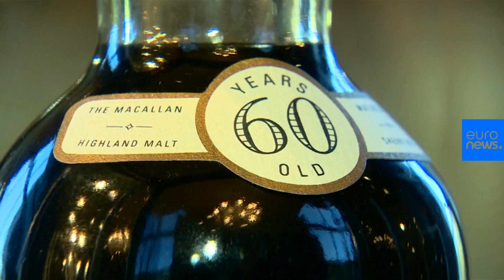Ένα μπουκάλι ουίσκι πουλήθηκε για 1,1 εκατ. δολάρια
Προς 1,1 εκατομμύρια δολάρια πουλήθηκε μια μπουκάλα ουίσκι, ένα malt 60 ετών, με σπάνια σχεδιαστική ετικέτα.

Αγοραστής του «Macallan Valerio Adami» παραγωγής του 1926 είναι ένας ιδιώτης συλλέκτης από την Ασία, ο οποίος, όπως έγινε γνωστό, κατέθεσε την προσφορά τηλεφωνικώς.

Η εταιρία Macallan είχε πουλήσει τον περασμένο Μάιο άλλο ένα από τα συνολικά 12 μπουκάλια που φέρουν την υπογραφή του ιταλού καλλιτέχνη Valerio Adami,σε ανάλογη  τιμή (περίπου 50.000 δολάρια λιγότερα).